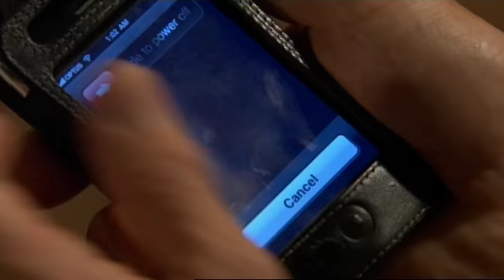Neighbours: Monday 7 May - Clip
Andrew pleads for Summer to give their relationship a second chance, but can she forgive his betrayal?